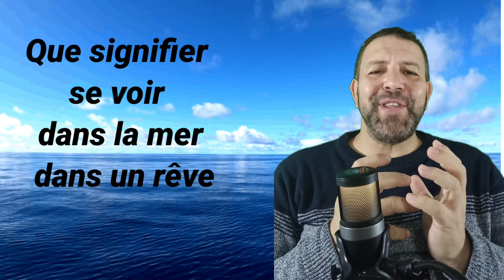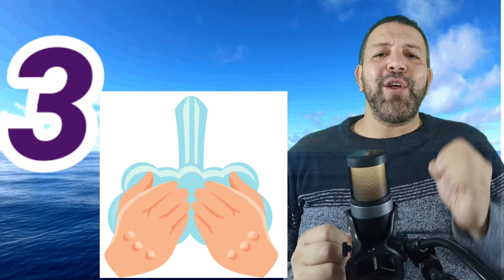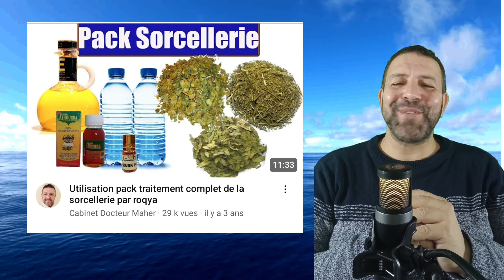interprétation des rêves de se voir dans la mer et le mal occulte solution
explication de rêver de la mer dans plusieurs circonstances pour les personnes qui souffrent de maladie occulte dans cette vidéo j'essaie de vous expliquer si vous rêvez de nager ou de se noyer ou de sortir de l'eau ou de ne pas pouvoir sortir de l'eau ou de se laver avec de l'eau de la mer ensuite si vous avez des rêves qui ressemblent à ça je recommande de suivre le traitement qui est décrit dans cette vidéo

je vous recommande aussi de écouter cette Roca qui parle sur la sorcellerie de la mer

pour prendre rendez-vous je vous invite à aller sur ce lien